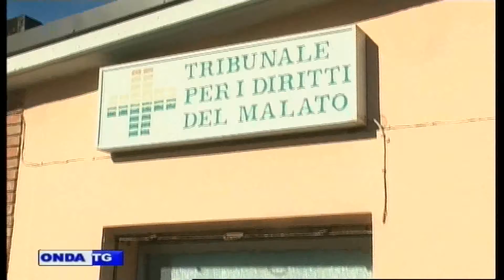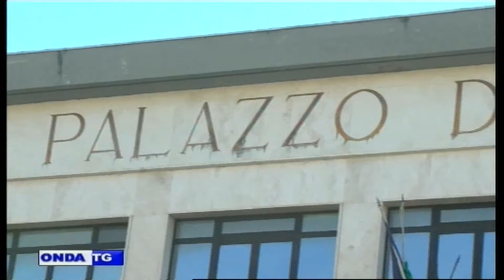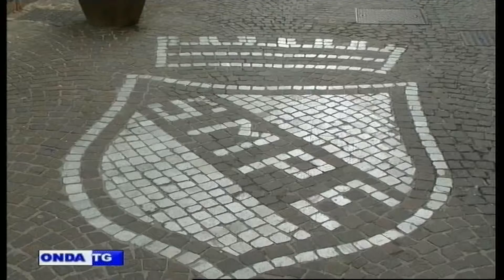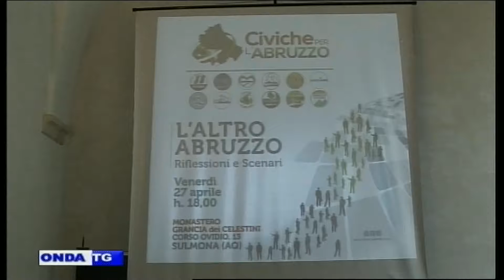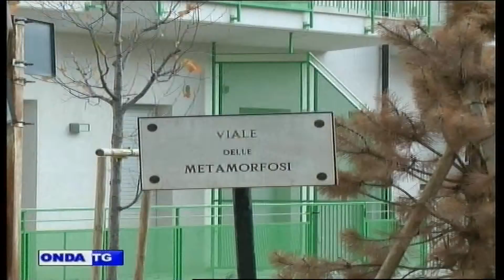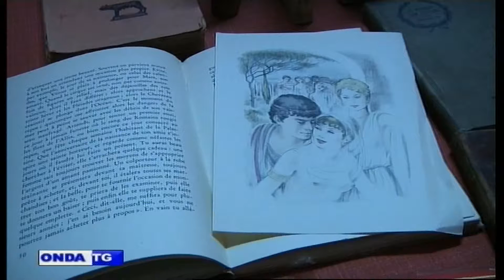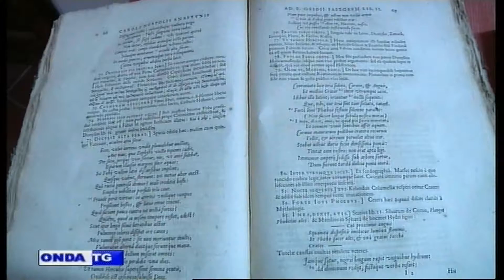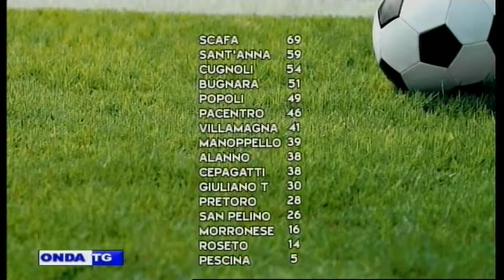01a TG SERA 28 04 2018